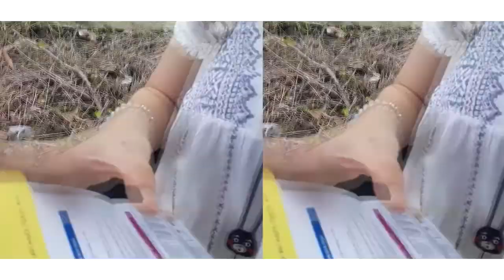{embrace my journey} Bình Dương || 24.09.18